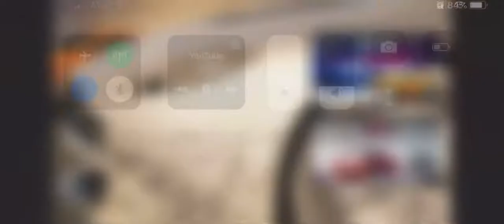Need for speed on my own